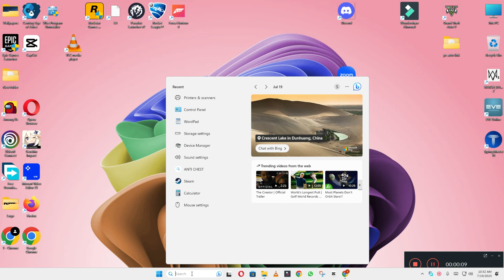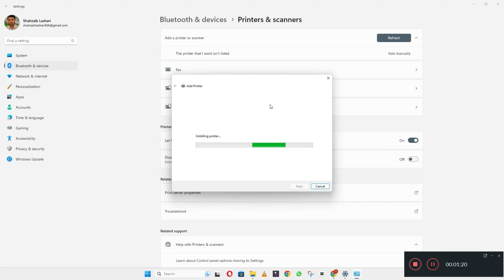How To Download & Install Epson XP 330 Printer Driver in Windows 10/11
0:10 How to Install Epson XP 330 Printer driver windows laptop / PC